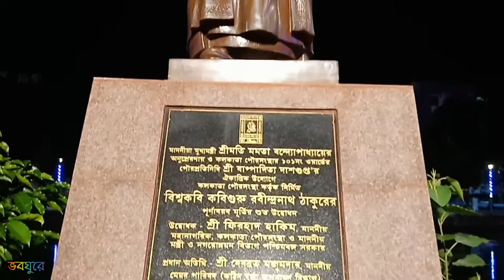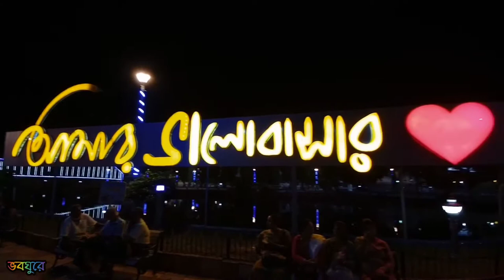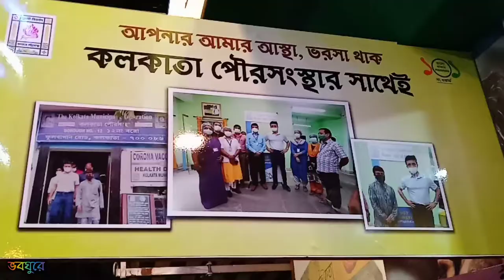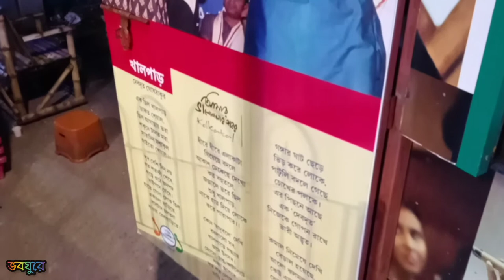Patuli Lake Side | Jheel Park | Patuli Floating market | Cha O Nachiketa | Weekend Tour | Kolkata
Kolkata has India's first floating market in Patuli.
& Kolkata's new hangout place is Patuli Jheel Park. Beautifully decorated! Appropriate selfie zone!
The Patuli Jheel Park, also known as the Patuli Lake Side, has a replica of the Howrah Bridge and the Biswa Bangla globe. A replica of the Dakshineswar temple is the newest addition. There is also a massive Durga idol, along with statues of Rabindranath Tagore, Ramakrishna Paramhansa, Sarada Devi and Swami Vivekananda. Other statues of characters like Chota Bheem, Bal Ganesh, etc., are installed for children.
The lightwork on the Howrah Bridge replica is a bright sight across the lake in the evening. Fountains have also been installed and come on in the evening.
Stationed at one end of the park is a host of eateries for visitors to indulge in. Tea stall dedicated to singer Nachiketa Chakraborty comes up in Patuli. It serves tea with the melodies of Nachiketa. Plays his songs throughout the day inside the shop.